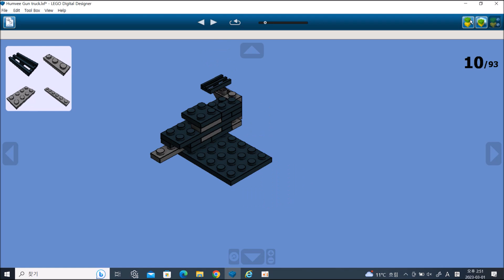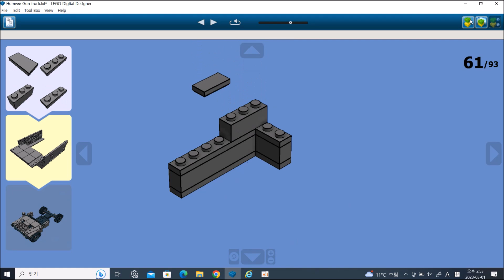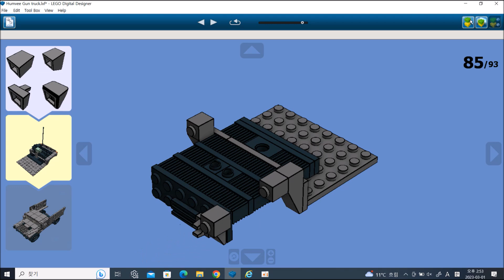LEGO Humvee Gun Truck Instructions